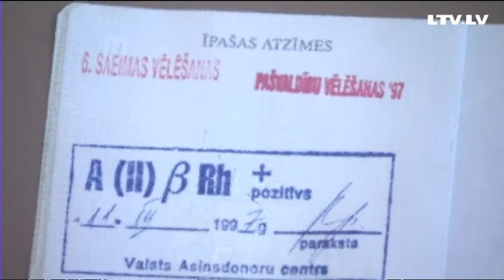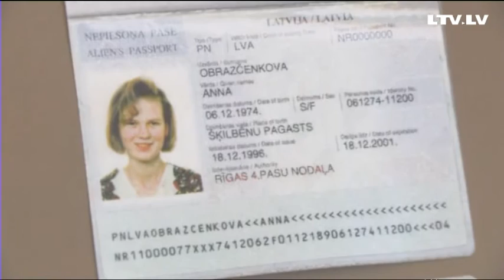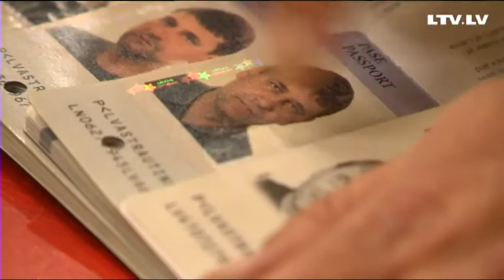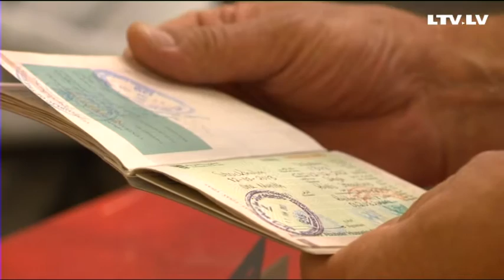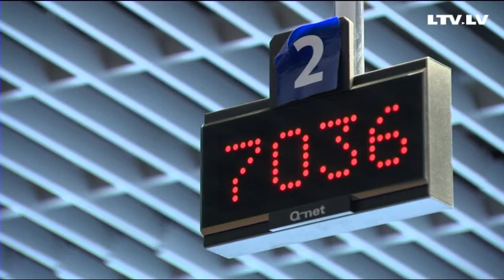Kāpēc vairs pasē neļauj rakstīt laulātā vārdu, asinsgrupu un dzīvesvietas adresi?